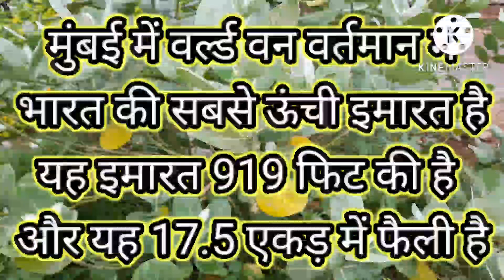सामान्य ज्ञान भारत का